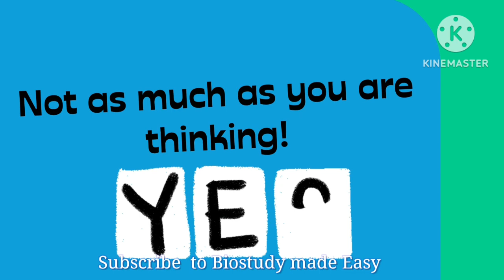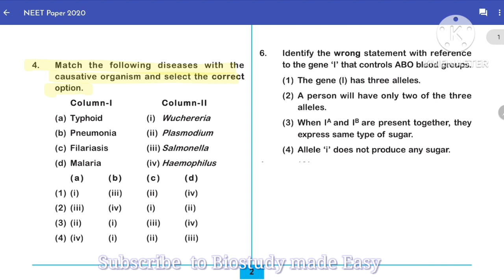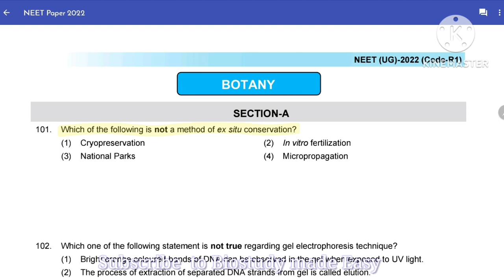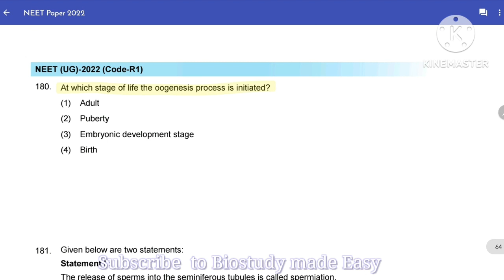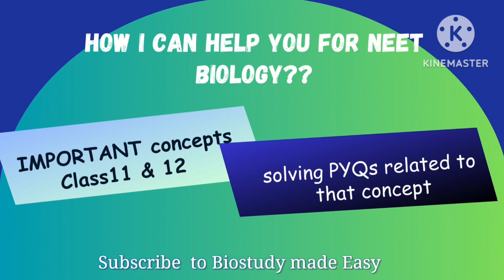NEET 2023💥💥 preparation | Easy or difficult?? class12 biology Exams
Kcet neet biology 2023 exam preparation
How difficult is NEET
What to study

All questions from 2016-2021 KCET biology  solved with the detailed explanation in ಕನ್ನಡ. Along with additional information.

Chapterwise all mark important question

Chapters to be studied for passing and scoring 60
👉All doubts cleared!!
Important chapters for 5 mark questions
👉Tips to get full marks in 5 marksquestions

2 nd Pu Biology NCERT chapters click to watch⤵️

5️⃣ PRINCIPLES Of INHERITANCE And VARIATION